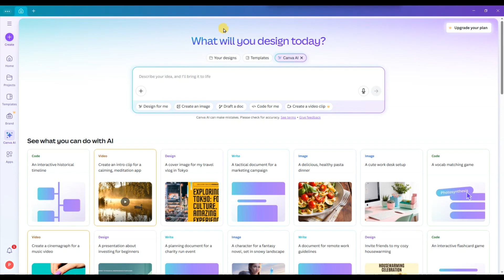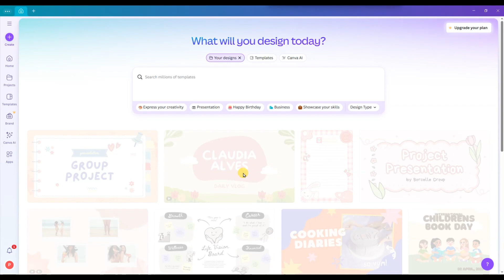How to Update Canva Desktop App 2025?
Want to keep your Canva desktop app up-to-date with the latest features, templates, AI tools, and performance improvements? In this step-by-step tutorial, we’ll show you how to easily update Canva on your PC. Learn how to check for updates, use the About Canva option, and ensure your desktop app always has the newest features for smooth and efficient designing. Whether you’re creating social media posts, presentations, posters, or marketing materials, keeping Canva updated is essential for a seamless design experience.

Drop your questions in the comments, and we’ll be happy to help!